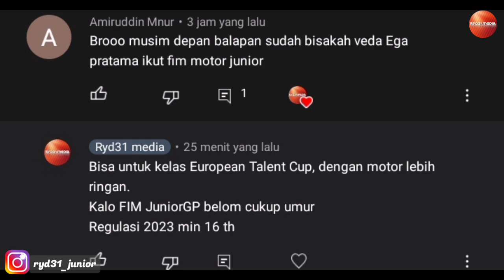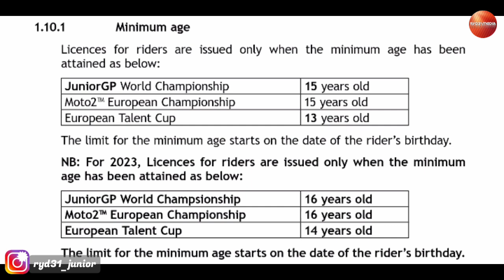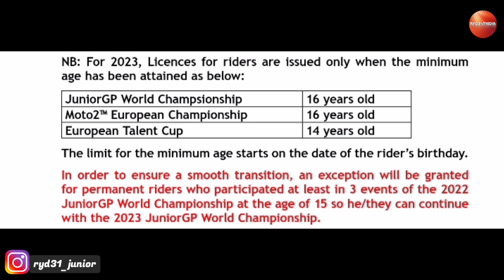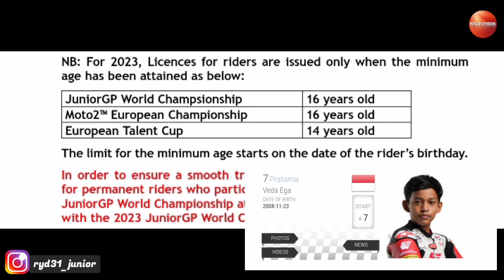Regulasi Batas Usia Minimum FIM JuniorGP, Moto3 2023 Veda Ega Pratama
Usia Veda Ega Pratama belum mencukupi ikut JuniorGP 2023

Veda Ega Pratama Juara Race 2 IATC Thailand 2022, Indonesia Raya berkumandang di Thailand 2022
VEDA EGA PRATAMA WINS IN THAILAND 2022

Veda Ega Pratama
Aan Riswanto
Reykat Yusuf Fadillah
Diandra Trihardika

mario suryo aji, pembalap indonesian mario aji raih poin, mario aji naik kelas moto2, target besar mario aji untuk motogp, fadillah arbi aditama, veda ega pratama, fadillah arbi aditama raih juara juniorgp, veda ega pratama raih juara asia talent cup 2023, veda ega pratama naik kelas, aldi satya mahendra raih juara, kekuatan finansial pembalap indonesia, astra honda racing team squad, andi gilang raih juara ss600, moto3 taiyo furusato, wildcard moto3 malaysia rider, indonesia riders.